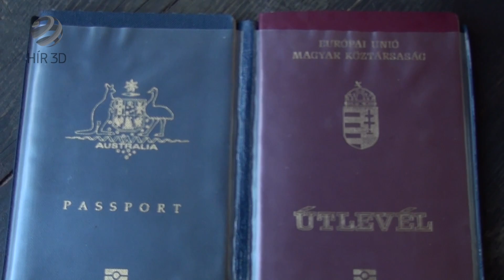Ausztráliai magyarok világtalálkozója